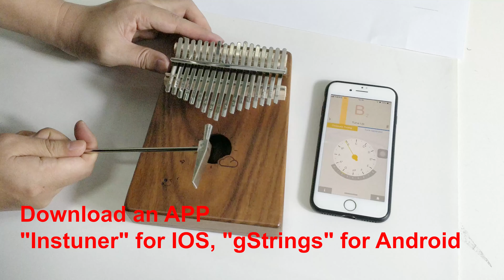How to tune your Kalimba